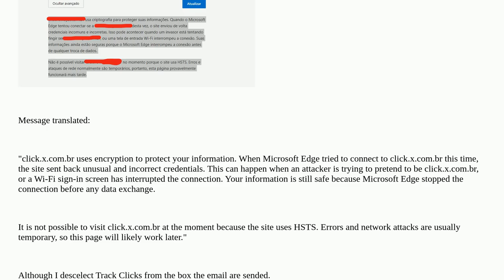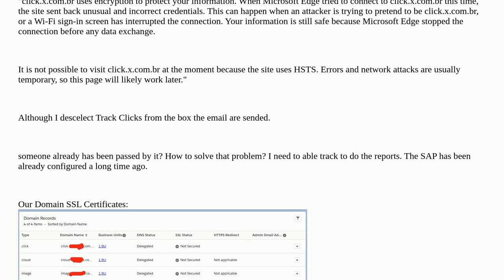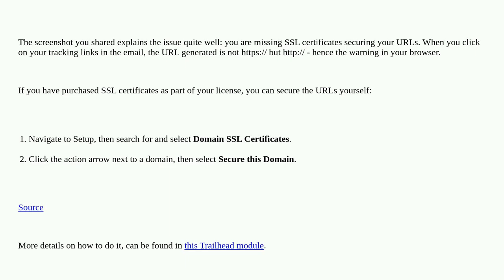Salesforce: Track Click Issue - Email studio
Track Click Issue - Email studio

A special thanks goes out to the community

  marketing-cloud email-tracking email-studio send-email email